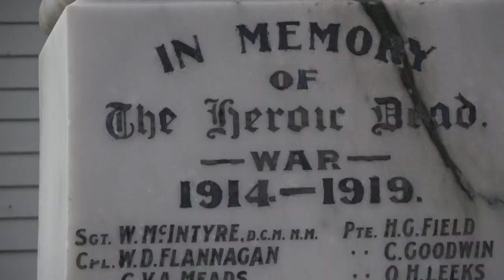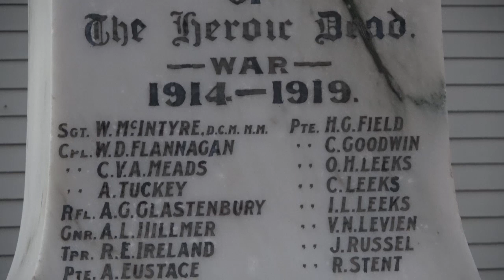2022 Anzac Dawn Service Ohingaiti New Zealand and flypast snippets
This was the first ANZAC Dawn service in a hundred years.
A great turn out from the locals.

I have loads of movies that record the moment in New Zealand and overseas.